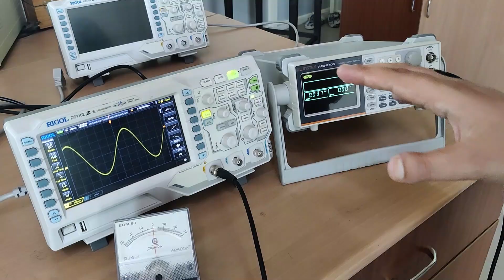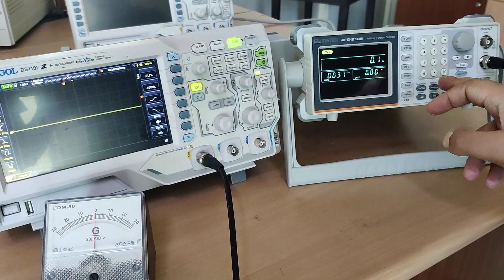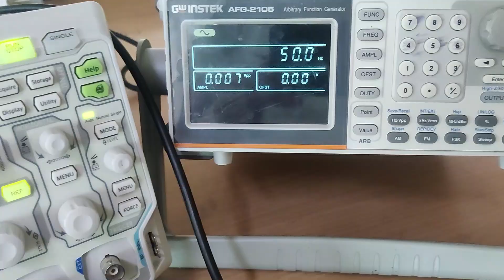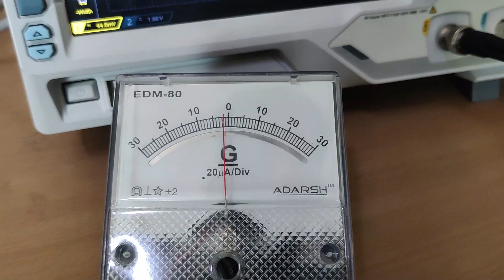Frequency Experiment | Practical | Time period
Frequency describes the number of waves that pass a fixed place in a given amount of time. So if the time it takes for a wave to pass is is 1/2 second, the frequency is 2 per second. If it takes 1/100 of an hour, the frequency is 100 per hour

Usually frequency is measured in the hertz unit, named in honor of the 19th-century German physicist Heinrich Rudolf Hertz. The hertz measurement, abbreviated Hz, is the number of waves that pass by per second.